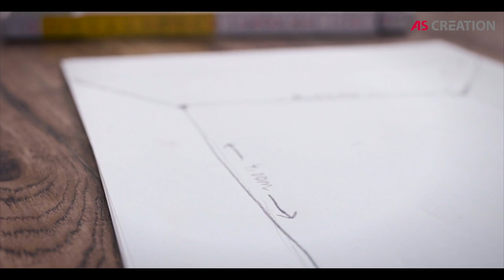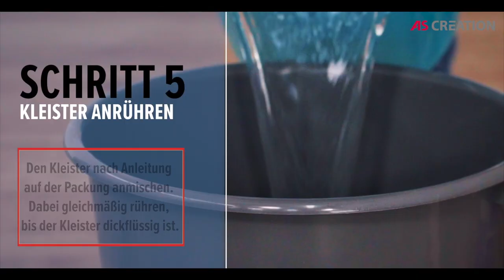Vliestapeten Tapezieren – von BRICOFLOR Erklärt!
Tapeten eignen sich nicht nur dazu, Wände besonders geschmackvoll und individuell zu gestalten und ein wenig Farbe und Muster in den Raum zu bringen.

Tapizieren ist kein Hexenwerk, aber will gekonnt sein. Wir bei BRICOFLOR erklären dir wie das geht!

Praktische Verlegetipps, informative Videos rund um das Thema Wand und Boden finden Sie BRICOFLOR Channel.

Alles Wissenswerte aus der großen Welt der Wand- und Bodenbeläge finden Sie in unserem BRICOFLOR-Blog:

Showroom:
Heckinghauser Str. 21, 42289 Wuppertal
Öffnungszeiten: Mo.-Fr.: 11 - 18 Uhr & Sa. 10 - 14 Uh